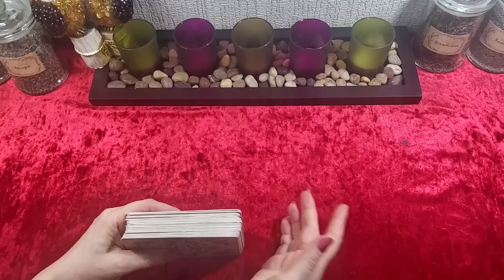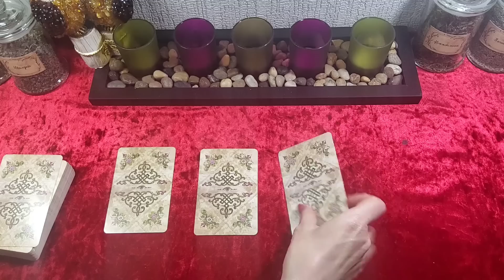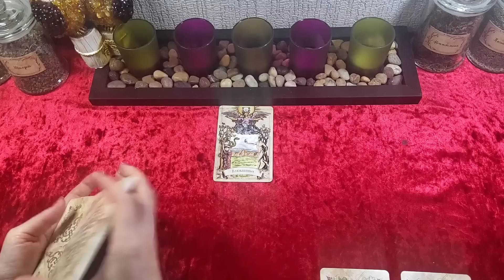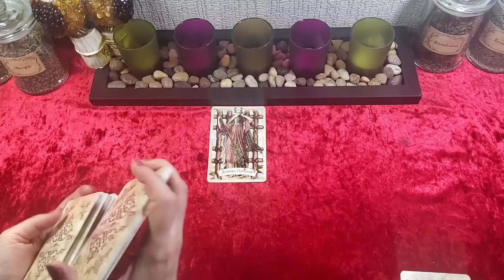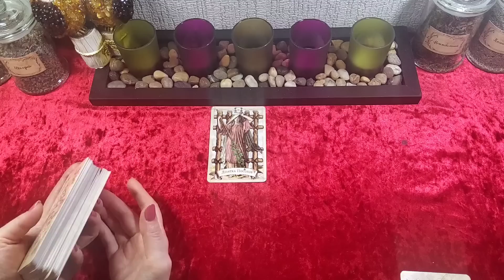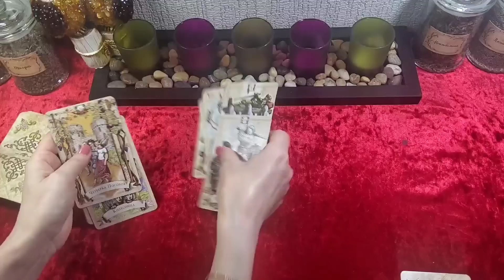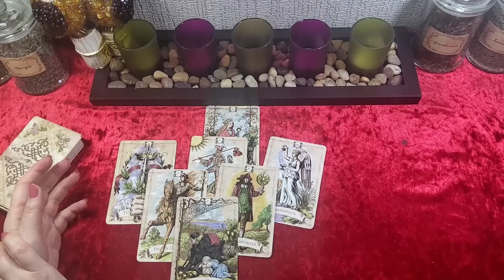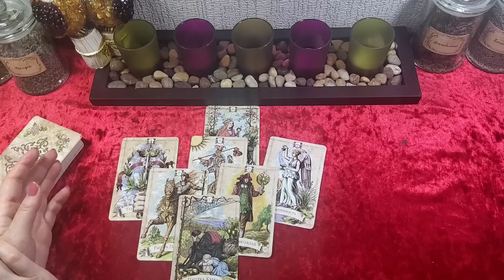Каким будет для вас июнь? | Таро онлайн.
Сегодня в видео мы с вами посмотрим на таро, каким будет для вас месяц июнь.

1. 01:40
2. 06:33
3. 11:35

Благодарю Вас!

💰 Вы можете оказать поддержку проекту, любым удобным способом.
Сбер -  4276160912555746